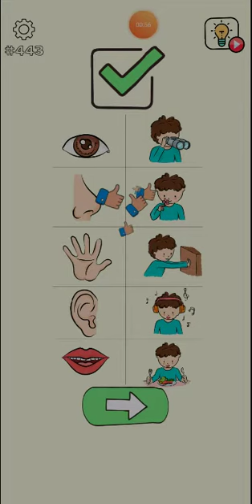Brain Wash level 443 Walkthrough Solution